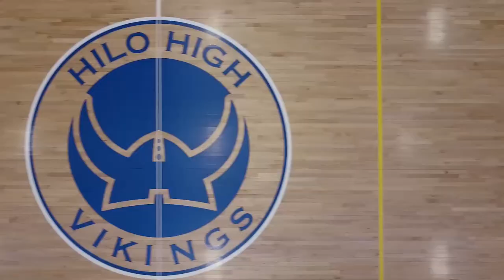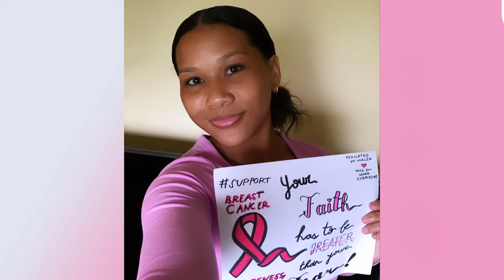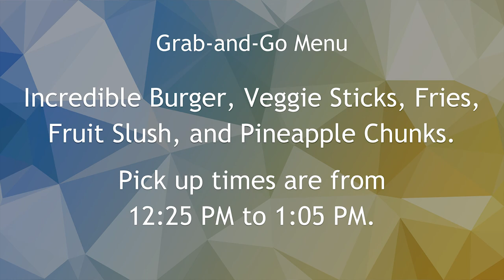10/27/2020 KVIKS TV Morning Bulletin